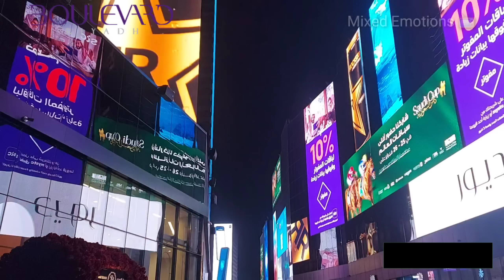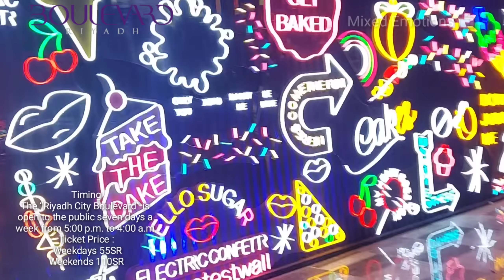RIYADH BOULEVARD | WALKING TOUR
TBoulevard Riyadh City is one of the largest zones in Riyadh Season 2021.It has tripled its size and will become a permanent entertainment hub in the capital.
The zone covers about 900,000 square meters and contains nine areas, each with its own set of events.

Location:
 Turki Al-Awal Road, Hittin Boulevard Riyadh City Northern part of Saudi Arabia's Capital Riyadh

Timing:
The “Riyadh City Boulevard” is
open to the public seven days a
week from 5:00 p.m. to 4:00 a.m.
Ticket Price :
 Weekdays 55SR
Weekends 110SR

ctto

If you want to use this song  in your project you must copy & paste this into your description and also you have to credit the creators:

Music Info: Energetic Upbeat Fashion Funky - by Soul-Prod Music.